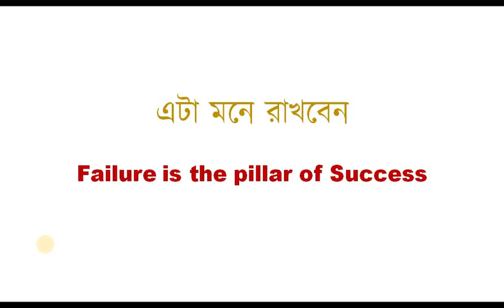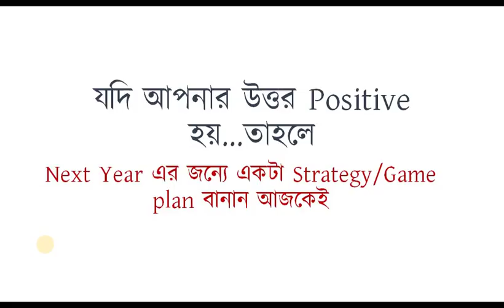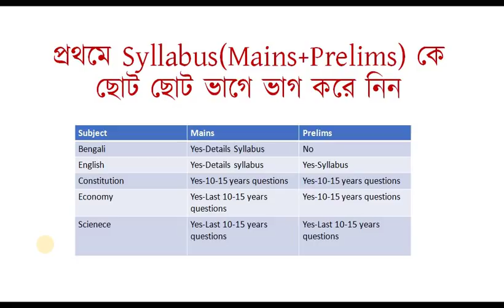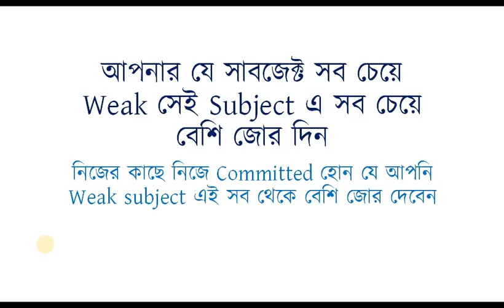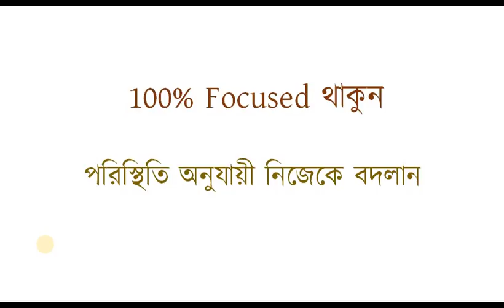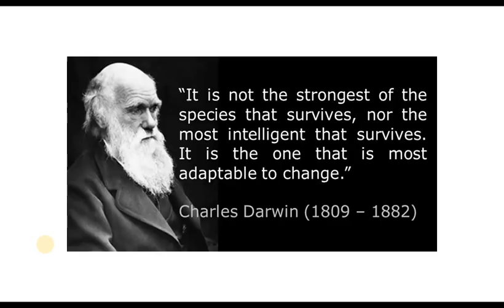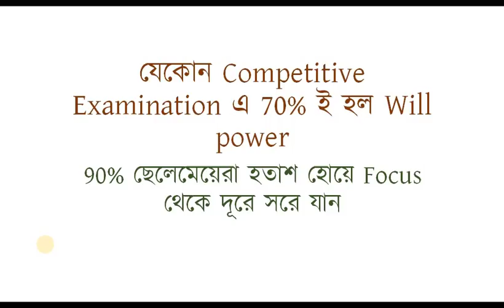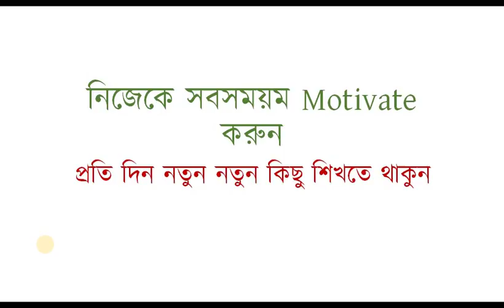THOSE WHO DID NOT CLEAR WBCS 2019 PRELIMS